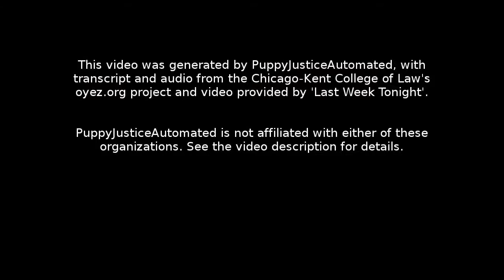FCC v. AT&T Inc.: Oral Argument - January 19, 2011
Facts:
CompTel, a trade association that represents some of AT&amp;T's competitors, filed a FOIA request with the Federal Communications Commision in 2005, seeking documents related to an FCC probe into whether AT&amp;T had overcharged the agency for work on a technology education project. AT&amp;T fought the request, contending the production of the documents violated Exemption 7(c) of FOIA, which exempts document disclosures in law enforcement records that would constitute an invasion of "personal privacy."

The FCC rejected AT&amp;T's argument, but in September 2009, the U.S. Court of Appeals for the Third Circuit held that the phrase "personal privacy" applied to corporations because other sections of FOIA had defined "person" as a corporation.

Question:
May corporations assert personal privacy interests to prevent the government from releasing documents about them?

Conclusion:
No. The Supreme Court reversed the lower court decision in a unanimous opinion by Chief Justice John G. Roberts, Jr.. The court held that corporations do not have a right of personal privacy that would protect them from the disclosure of public records that have been handed over to federal agencies. Justice Elena Kagan took no part in consideration of the case.

Section 1: 00:00:05
Section 2: 00:24:07
Section 3: 00:47:12